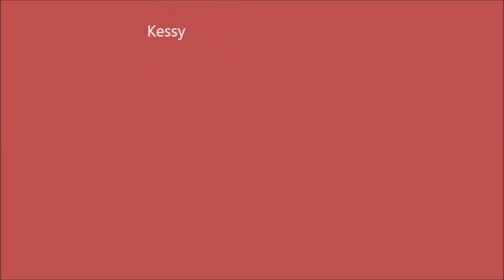Unser Welpe mit neuem Spielzeug, 25.2.14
Einfach nur süss wie sie mit dem Spielzeug spielt und am Schweinsohr knabbert.